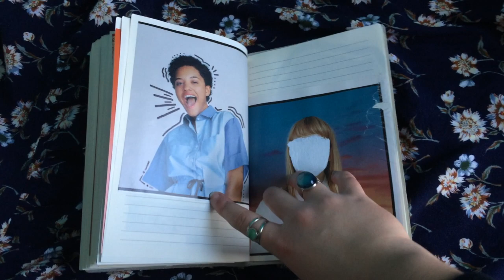journal flip through #4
a flip through video of my fourth art journal (august 2016 - december 2017). this one means a lot to me because I started it right before my senior year & finished it before my second semester of college. this journal holds some of my biggest transitions over the past year or so & its kinda wild for me to visually see that.

journal: home goods